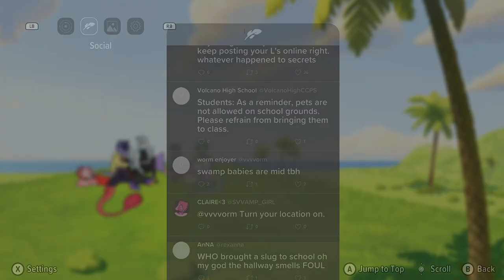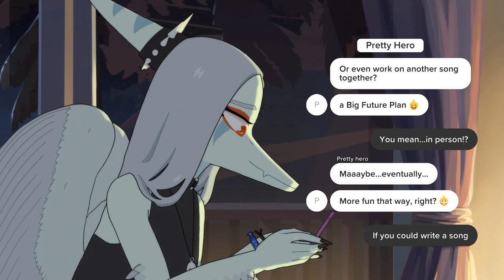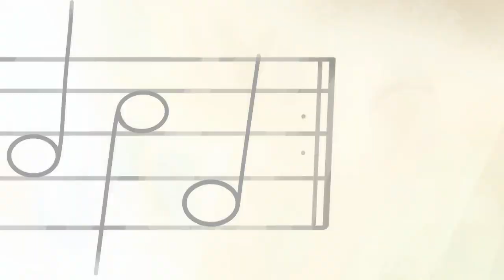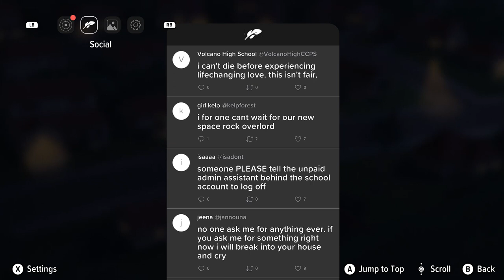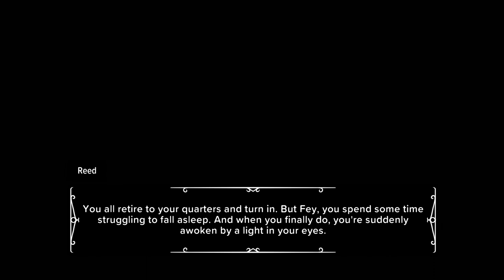Goodbye volcano high: part 7 Practice and more L&L (no commentary)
We do some band practice, Fang talks to their mysterious crush (cough Naomi) and then more L&L. Enjoy.